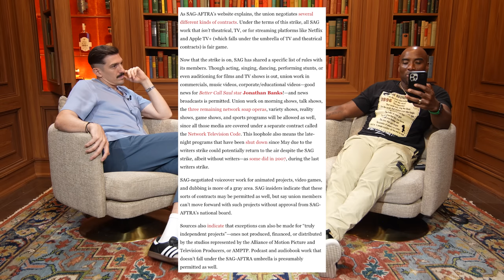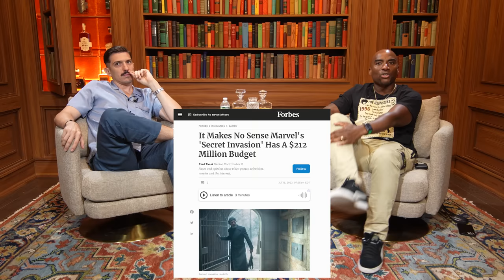Hollywood is CLOSED For Strikes, Bootyhole Bars & LeBron Goes BACK To 23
This week the guys get into it from the jump, discussing Andrew's struggle with anxiety, if Dr. Fauci is behind Chris' Lyme disease and whether the writers and actors strike is the beginning of the end for Hollywood.

Andrew and Char also breakdown the significance of Jay-Z's exhibit at the Brooklyn Public Library and in an epic tribute to old school hip-hop, perform their own acapella version of Salt and Peppa's "Shoop."

Plus, as always, they answer your most pressing questions in Ask An Idiot.

0:00:00 - nuts and anxiety
0:04:35 - Is Lyme Disease from Wu Han?
0:10:19 - Salma Hayek’s dairy farm
0:12:49 - Hollywood is in trouble + ponzi streaming
0:51:38 - The Book of Hov + CTG is an elitist & Taylor wasn’t invited
0:59:23 - LeBron Changes Jersey No Back to 23
1:09:50 - AZ Republican Makes C-Span Interesting Again
1:13:02 - People of C*nt
1:16:09 - EJ Johnson SERVING!
1:19:00 - CTG Can’t Differentiate Between Whites
1:20:59 - Carrie Underwood Tripping
1:27:33 - Female Rap is more than Bootyhole Bars + Schulz is Salt-n-Pepa’s Biggest Fan
1:38:44 - Ask an Idiot

The Brilliant Idiots podcast is hosted by Charlamagne tha God, host of Power 105.1’s radio show, The Breakfast Club & internationally touring stand up comedian & Flagrant's Andrew Schulz.
From music, comedy, relationships, to pop culture, politics and current events, everything is on the table for analysis. But take what you hear with a grain of salt, because while their perspectives are often brilliant, they're liable to be idiotic too.